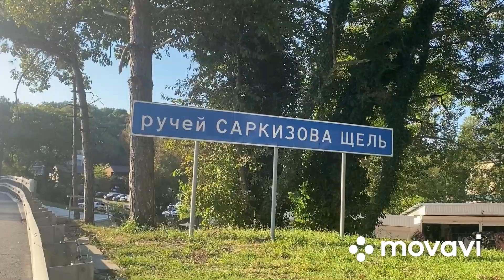Едем на песчаный пляж на Солнечном Не рекомендую!!! Ужин в гостинице пос .Новомихайловский